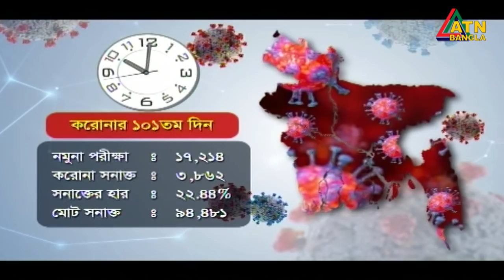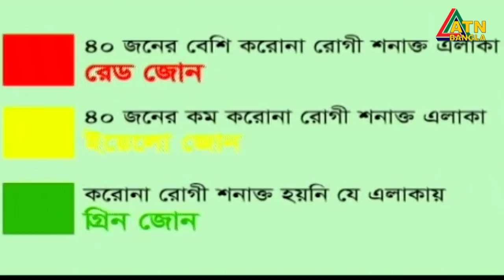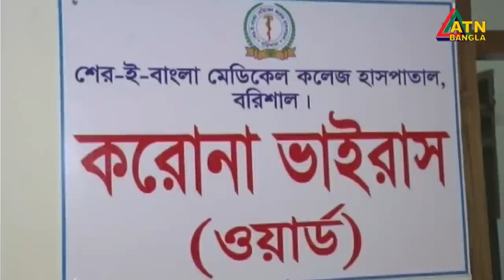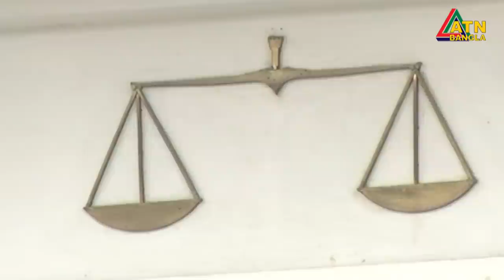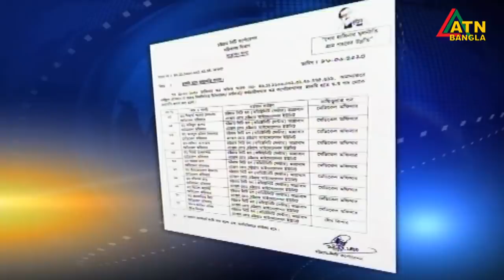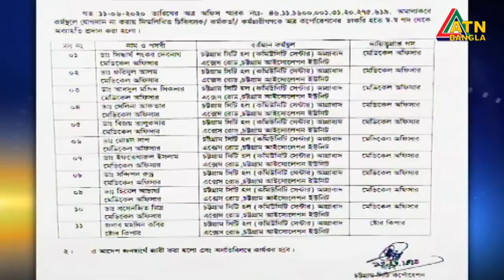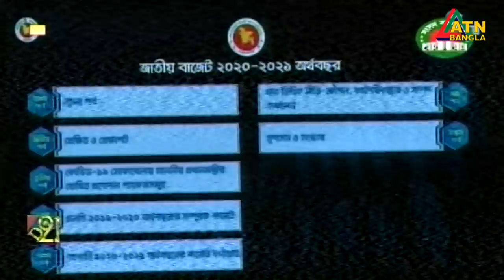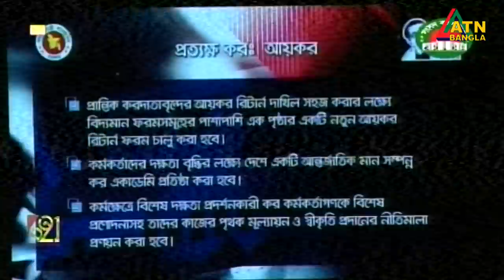এটিএন বাংলা সকাল ৭ টার সংবাদ । 17.06.2020 | ATN Bangla 7 am News